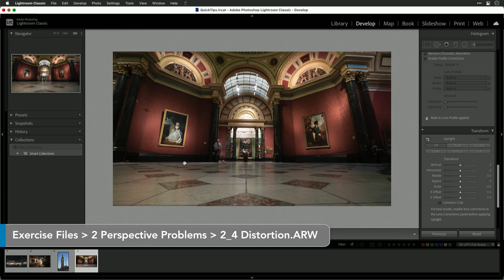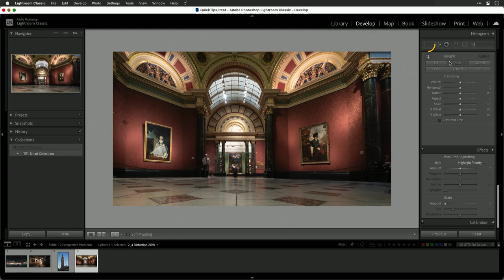Correcting Lens Distortion in Lightroom | Improve Image Quality with Simple Steps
In this video tutorial, learn how to correct lens distortion in Adobe Lightroom to enhance the quality of your photos. Distortion can occur due to camera position or the type of lens used, especially wide-angle lenses. This guide will walk you through the steps to remove unwanted distortion and achieve a more natural look. Key topics include:

- Understanding Distortion: Learn about the common types of lens distortion, such as barrel and pincushion effects.
- Lens Profile Corrections: How to use Lightroom’s lens profile corrections to automatically fix distortion.
- Manual Adjustments: Techniques for manually adjusting distortion if automatic corrections are insufficient.
- Upright Command: Utilizing the upright command to correct vertical and horizontal distortions.
- Combining Techniques: How to combine automatic and manual methods for the best results.

Perfect for photographers looking to improve their editing skills, this video provides practical tips to correct distortion and enhance the overall quality of your images.